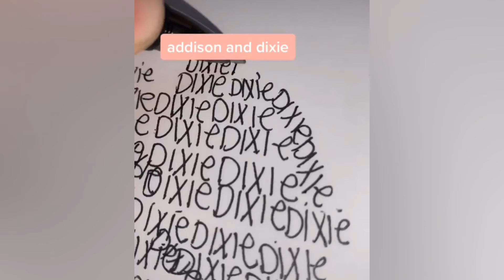CUTE DRAWINGS OF ADDISON RAE 🥰🥵🥵